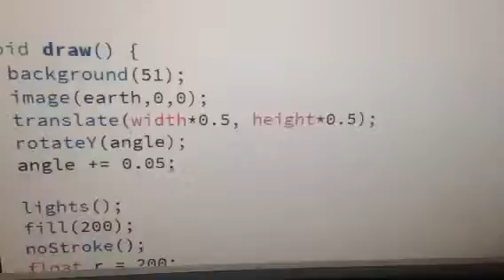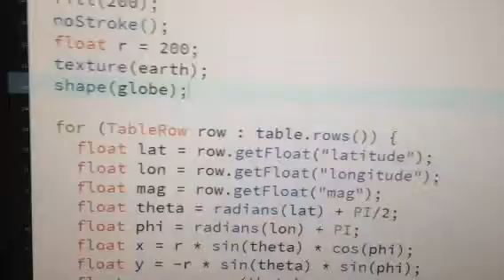3D Earthquake data visualization Coding Challenge 3